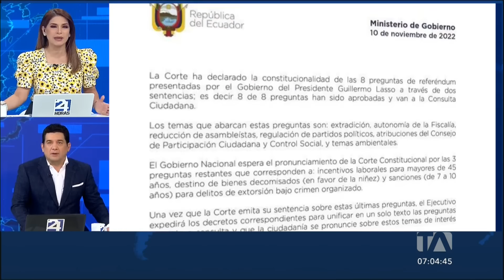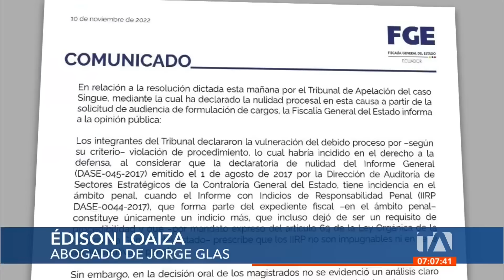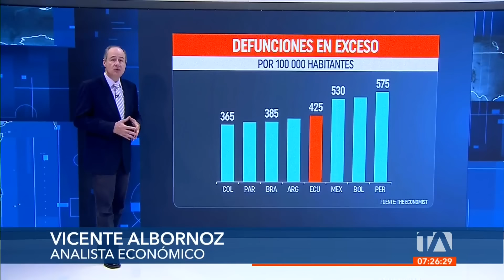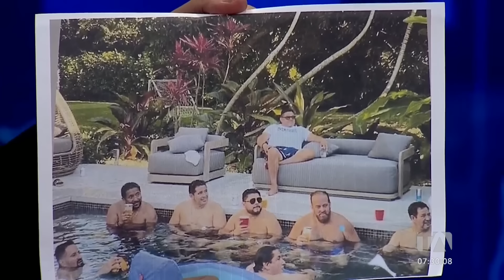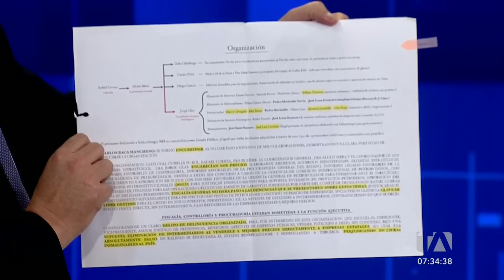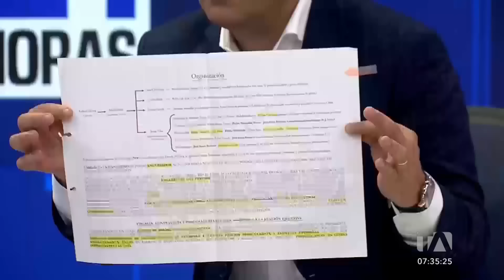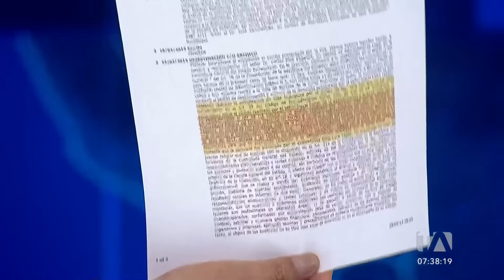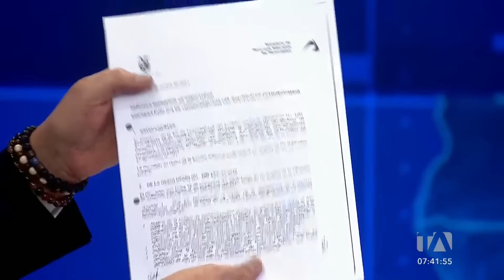Noticiero de Ecuador (Emisión Matinal 11/11/22)